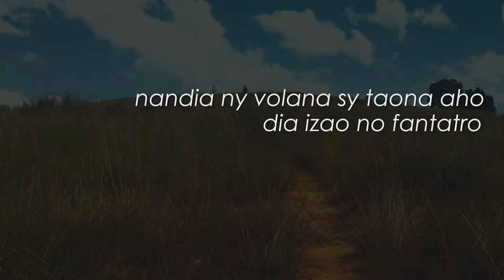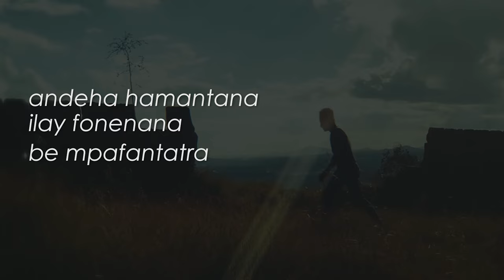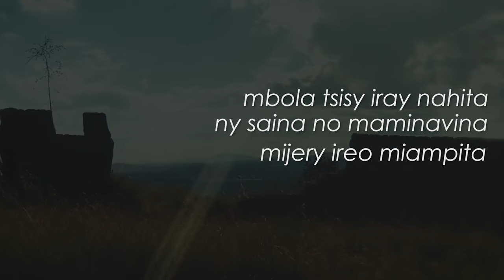Tspik - Andeha aho (Lyrics)